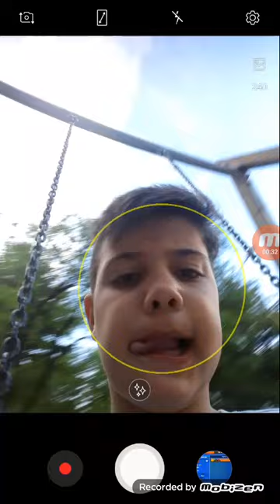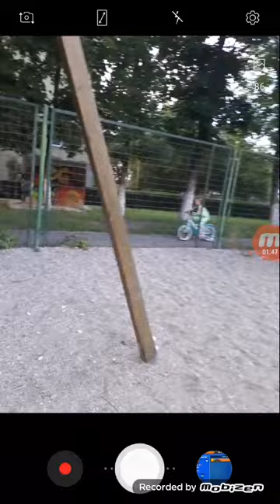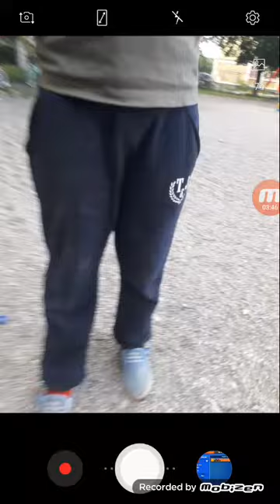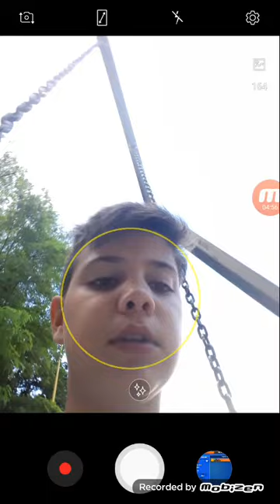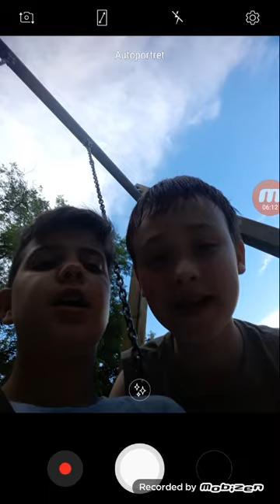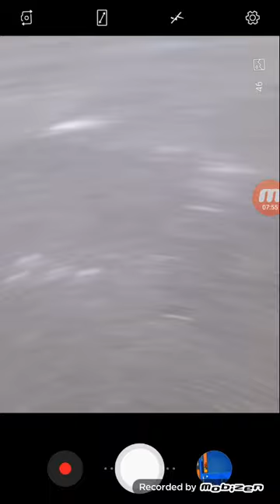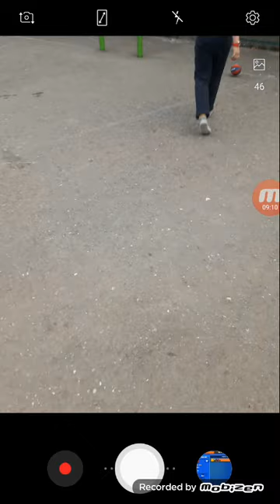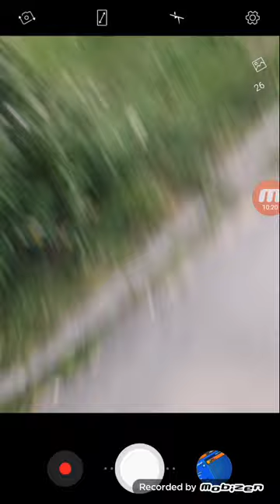Ce facem noi inteo zi normala de vara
Dayimi likeuri